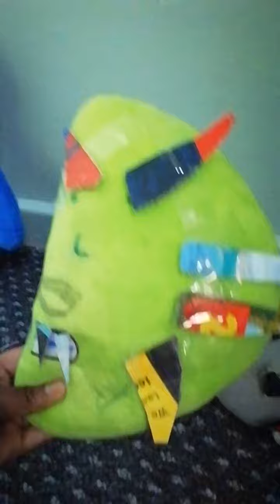the new poppy playtime superhero and rainbow friends and alphabet lord